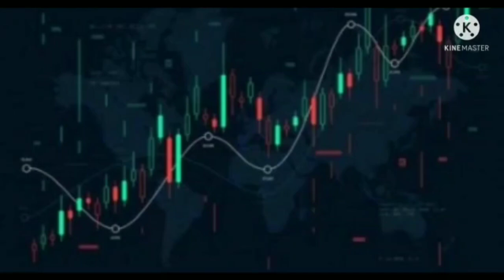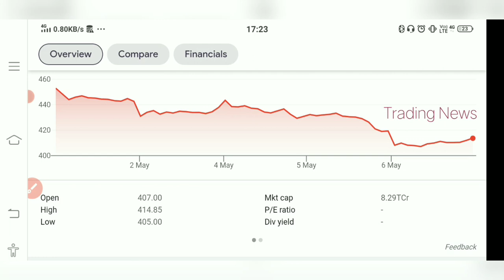Latent View Share😲 आगे क्या करे। 💥 Target Price💥 Latest update Latent View Shares